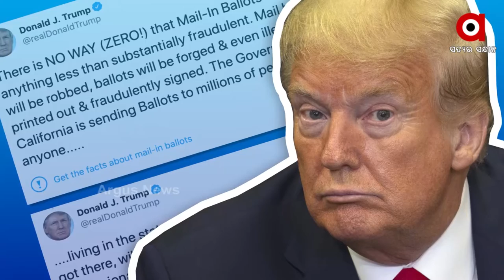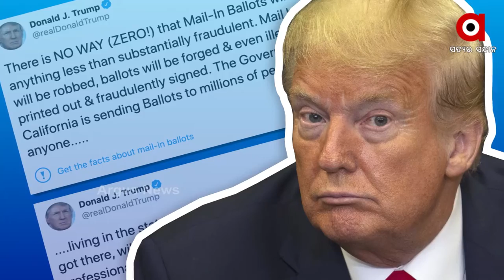ଟ୍ବିଟର୍, ଗୁଗୁଲ, ଫେସବୁକ୍ ବିରୋଧରେ ଟ୍ରମ୍ପଙ୍କ ମୋକଦ୍ଦମା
କିଛିଦିନର ନିରବତା ପରେ ଏବେ ପୁଣି ସକ୍ରିୟ ହୋଇ ଉଠିଛନ୍ତି ଆମେରିକାର ପୂର୍ବତନ ରାଷ୍ଟ୍ରପତି ଡୋନାଲ୍ଡ୍ ଟ୍ରମ୍ପ । କେବଳ ସକ୍ରିୟ ହୋଇ ନାହାଁନ୍ତି ବରଂ ରହିଛନ୍ତି ପୁରା ଆକ୍ସନ୍ ମୁଡ୍ ରେ